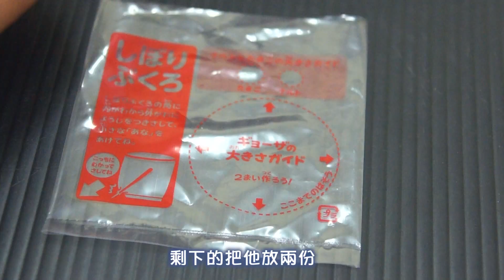「拉麵水餃自己做|食物玩具|日本DIY